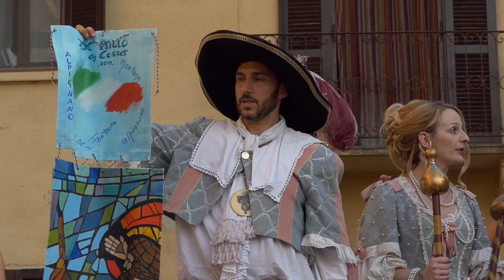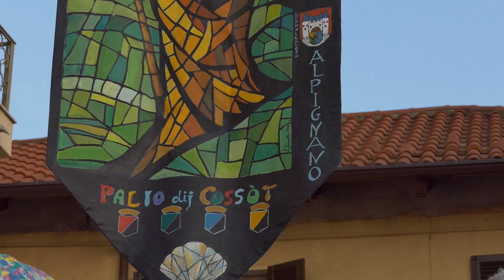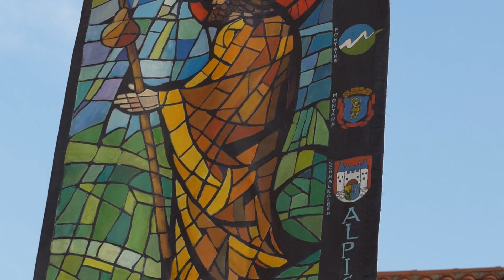XX Palio dij Cossot Alpignano anno 2019 Oltre i confini